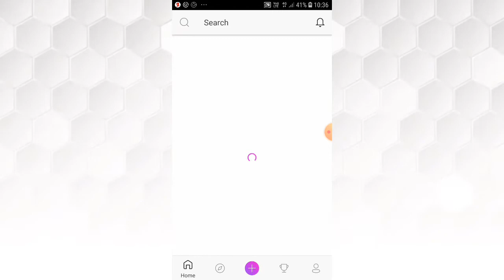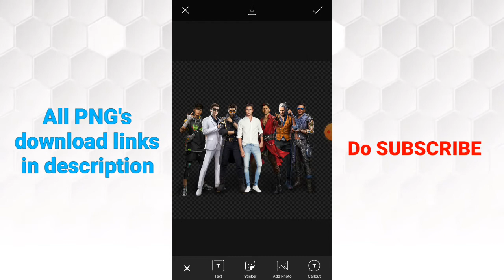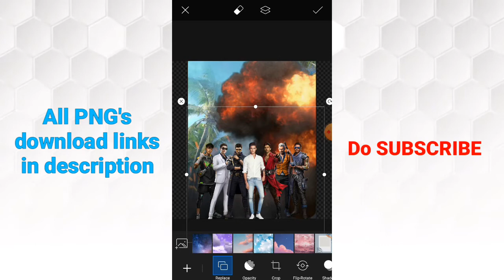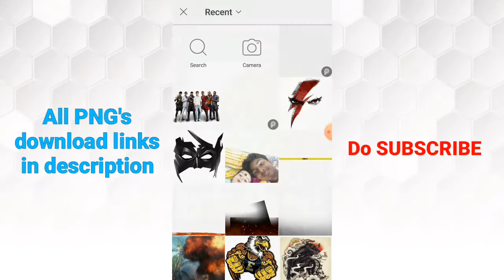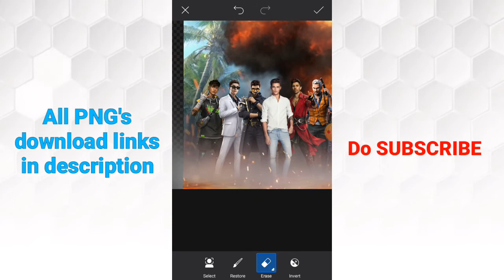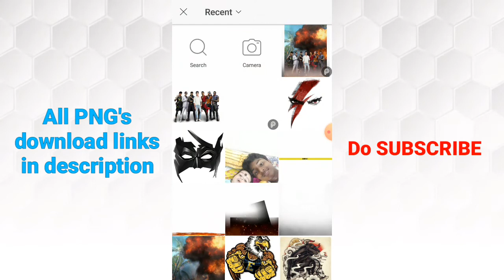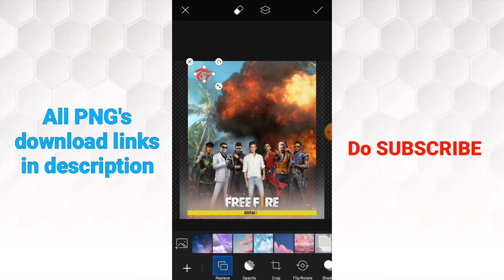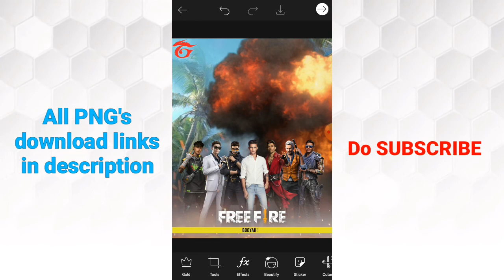Free Fire characters photo editing || Charan Edting World